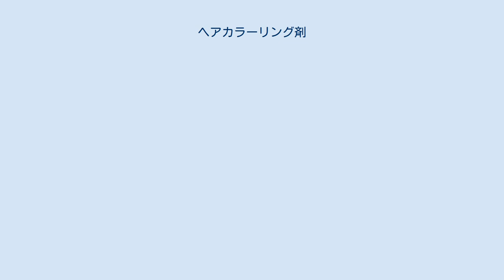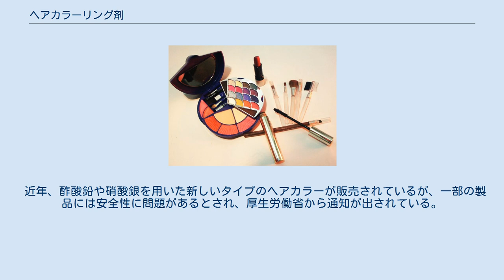ヘアカラーリング剤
毛染め 」 染髪（頭髪） 」 ヘアカラーリング剤 赤く髪を染めた女性 ヘアカラーリング剤（ヘアカラーリングざい）は頭髪用の染料である。
日本の医薬品医療機器等法では、ヘアカラーリング剤は、染毛剤（医薬部外品）と染毛料（化粧品）に大別される。
 染毛剤（カラー剤）の主成分は、パラフェニレンジアミンなどの酸化染料で、使用時に過酸化水素水と混合することにより酸化発色し、毛髪を永久的に染める。
これと同時に過酸化水素による毛髪中のメラニン色素の脱色が起こるため、染料の配合濃度に応じて「白髪染め」から「おしゃれ染め」まで、色調の異なる染毛が可能となる。
カラーリングのほとんどが、この方法である。
ジアミン系の酸化染料は、体質により皮膚アレルギー反応（カブレ）を起こすことがあるので、使用前にパッチテストが必要である。
このほかの成分としてアンモニアなどのアルカリ剤を含むため、毛髪を傷める欠点がある。
 ブリーチ剤は、酸化染毛剤から染料を除いたものでメラニン色素を脱色し髪を明るくする。
黒髪を金髪に変える強力なブリーチ剤には、過酸化水素水のほかに酸化助剤として過硫酸塩を配合したものがある。
これらの製剤はすべて医薬部外品に分類される。
ブリーチは、色を付けているわけではないので厳密にはカラーリングではない。
 染毛料は毛髪を一時的に着色するもので、代表的な製品としてヘアマニキュアがある。
ピンク、ブルー、イエローなど原色に近い色をのせたいとき、黒髪を脱色している人が一時的に髪を黒く戻すとき、もしくはジアミン系染料でカブレを起こす人の白髪隠しに使われる。
ヘアマニキュアの主成分は化粧品に使用される酸性染料で、酸化染料と比べてアレルギー性が低いため、染毛剤でカブレる人も使用できる利点がある。
また、アルカリ剤を使用しないため毛髪へのダメージが少ない。
反面、酸化染料と比べシャンプー等で色落ちがしやすい欠点がある。
 このほか染毛料には、ヘアスプレーにカーボンブラックなどの顔料を配合したカラースプレーや、生え際の白髪を隠すリタッチ用製品もある。
これらの製品には毛髪を染める力はなく、一回のシャンプーで落とすことができる。
 近年、酢酸鉛や硝酸銀を用いた新しいタイプのヘアカラーが販売されているが、一部の製品には安全性に問題があるとされ、厚生労働省から通知が出されている。